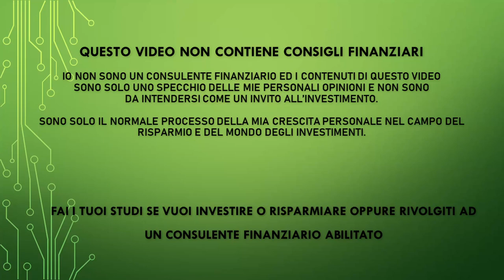La carta conto ecologica e conveniente esiste e te la presento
PEER TO PEER REFERRAL:

✅ EvenFi-Criptalia: EvenFi.com/iorisparmio